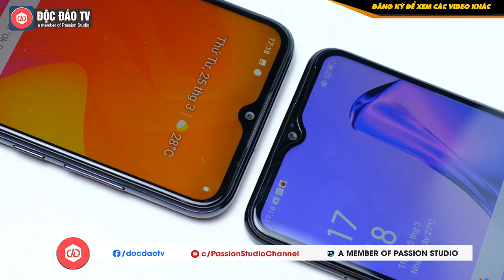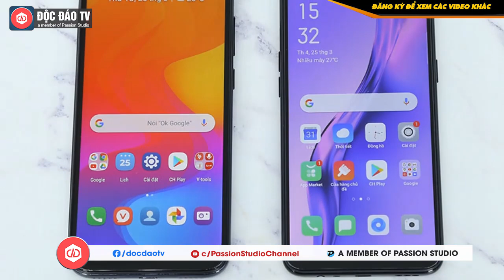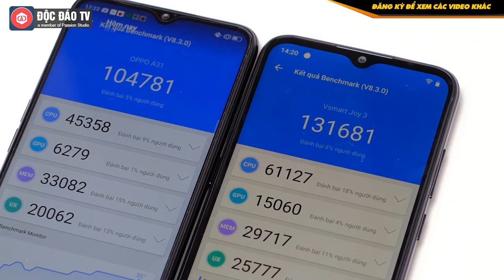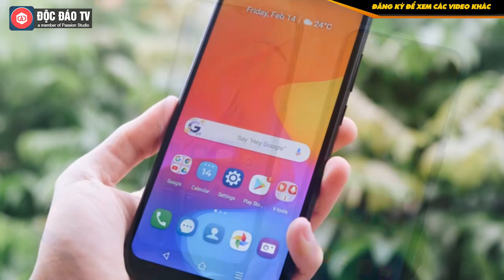Vsmart Joy 3 vs Oppo A31 - So Sánh 2 Smartphone Bán Chạy Top Đầu Phân Khúc Dưới 5 Triệu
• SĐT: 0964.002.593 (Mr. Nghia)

A31 là smartphone đáng chú ý nhất và bán tốt nhất của Oppo ở phân khúc giá dưới 5 triệu đồng trong khi Vsmart Joy 3 bản mới dùng RAM 4 GB có giá 3,3 triệu đồng được coi là "hiện tượng" ở cùng phân khúc khi bán hết 12.000 máy trong 14 giờ đầu tiên. Cả hai có nhiều điểm tương đồng về thiết kế, thông số kỹ thuật chính như kích thước màn hình, số lượng camera...